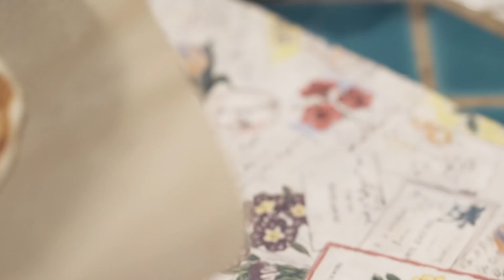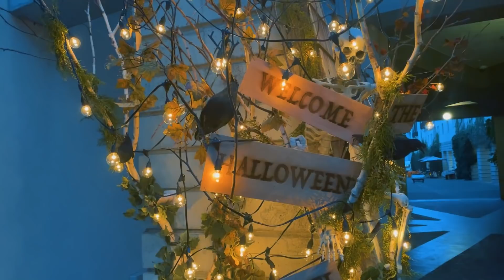ハロウィン お家パーティー へのご招待 I 薪ストーブで焼くゴーストピザ 🔥| かぼちゃのテーブルデコでほっこり食卓🎃 | 紅葉の季節便り |癒し🍁森の暮らし I vlog #56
こんにちは【森の暮らしvlog】- wan life - です。

毎回皆様の貴重なご意見、アドバイスをありがたく拝見させて頂いております。

ハロウィン秋のテーブルデコ、先週作った透かしホオズキの提灯💡を作ったのですが、紹介するのを忘れました。😂テーブルのどこかに飾ってあるので注意して探してみてください。

今回は一風変わったハロウィン動画になりましたが、それでも、ほっこり、まったりと心和んで頂けたらとても嬉しいです。🥰💖

これからとも【癒し🍁森の暮らし】wan life- 🐶🏡🌲を 宜しくお願い致します。
それでは素敵な週末をお過ごし下さい。✨

ARTHUR (アーサー♂)
お誕生日：2016/06/06　5歳

SARAH（サラ♀）
お誕生日：2020/07/11　1歳

TABASA （タバサ♀）
お誕生日：2011/4/15　10歳

■wan life前回の動画：
【古民家森の暮らし25年】お家ご飯 | 旬の食材 ゴロゴロ栗ご飯🌰 | 庭作りの始まり 草刈りは森の必須 ルーティン ワーク | 癒しの 透かしホオズキ | vlog#55

■wan lifeの人気動画
【田舎暮らしvlog】古民家森の暮らし25年｜かわいい大型犬との日常ルーティーン｜アウトドア料理串揚げご飯

🌟wan life は、自然・動物・そして天然石が好きで💕
パワーストーン✵天然石とハンドメイド創作ジュエリーのお店をやっています。
わんちゃん、猫ちゃんの肉球ペンダントやわんこの犬種別シルバーハンドメイドペンダントもあります。🐶
もしご興味のおありの方は是非、～地球からの贈り物～【ユーレカ】🌏✨を覗いてみて下さい。
◆Rakuten
◆Yahoo！

古民家 25年の暮らし
田舎暮らし vlog